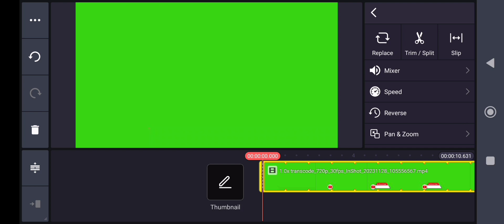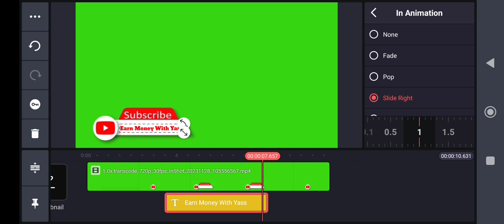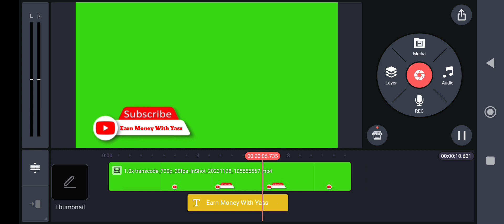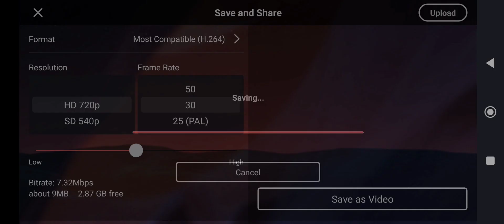How to add Social Media icons in YouTube Videos |Urdu Hindi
how to add social media icons to youtube,
how to add social media icons,
how to get social media icons in your youtube video,
how to add social media icons to youtube video imovie,
how to add social media to youtube videos,
how to put social media icons on youtube,
how to add social media icons to your youtube banner,
social media icons on youtube video,
how to add social media overlays to youtube videos,
how to add social media buttons to youtube channel